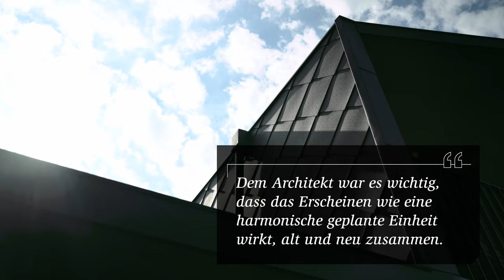Dachsanierung Villa G in Mölten (Südtirol): Interview Bauherr Hubert Gruber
Dachsanierung Villa G in Mölten mit Dach und Fassadenrauten 44 x 44 PREFA  P.10 braun.

Hubert Gruber, Besitzer und Gesellschafter der Firma Aster GmbH erzählt wie es zur Sanierungsentscheidung gekommen ist, was seine Bedürfnisse waren und wieso die Entscheidung auf Holz und Aluminium PREFA gefallen ist.

Reinhold Augschöll, PREFA Projektberater erklärt wie kompliziert das Objekt war und was dem Architekten Manuel Benedikter wichtig war: den alten Bestand lassen und den neuen Teil harmonisch hinzufügen damit es eine Einheit wird und wirkt. Außerdem spricht er zufrieden über die enge Zusammenarbeit der verschiedenen Beteiligten die schnell und sauber gearbeitet haben.

➤ Zur PREFA Website und dem Produkt Dachraute 44 x 44 PREFA

➤ Auch Sie möchten Ihr Dach mit einem besonders leichten Material eindecken, um den Dachstuhl zu schonen und die besondere Charakteristik Ihres Hauses zu erhalten? Dann lesen Sie hier alles zum Thema Dachsanierung und den Vorteilen eines leichten Aluminiumdaches von PREFA.